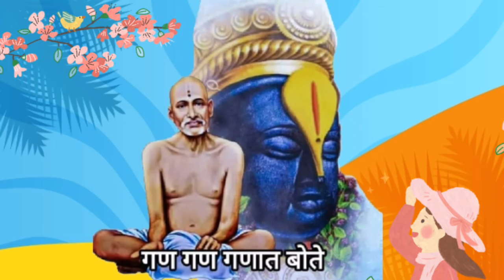गजानन महाराज अनुभव+1583